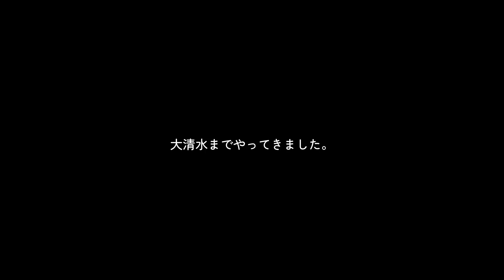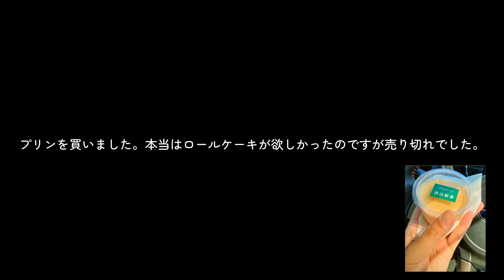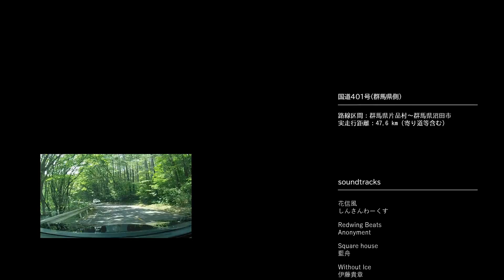【drive】国道401号全線走破(群馬県側)／群馬県利根郡片品村→群馬県沼田市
三桁国道全線走破シリーズ。
福島県会津若松市と群馬県沼田市を結ぶ国道401号の群馬県側を、起点から終点へ走りました。尾瀬を挟んだ分断国道、その群馬県側は単独区間が短く、大半が国道120号に埋もれていました。倍速映像と音楽で旅の風景をお楽しみください。